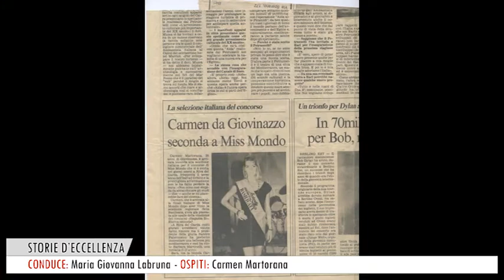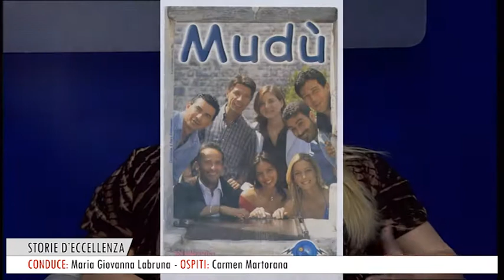TELE APPULA 211 - STORIE D'ECCELLENZA - CARMEN MARTORANA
CONDUCE MARIA GIOVANNA LABRUNA